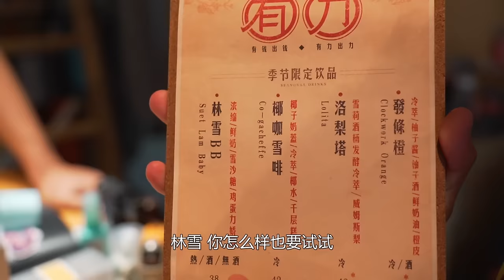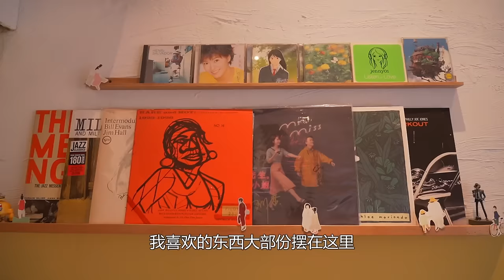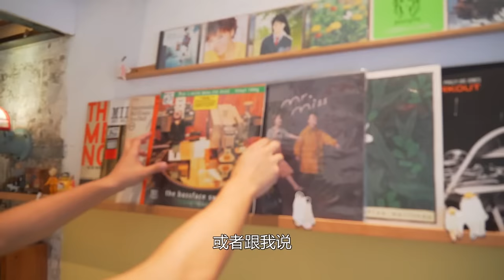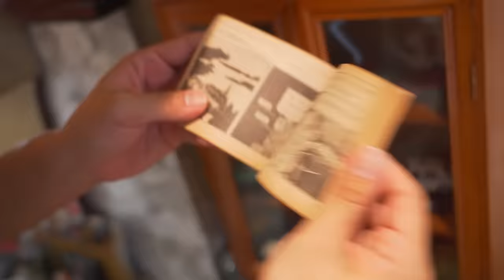港產片擁躉必須打卡的一家咖啡店！看名字就能猜到口味的咖啡，總有一杯適合你！【品城記】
今天我們要去的這家店，或許不一定適合每一個人，但對於我們來說，絕對是一家有意思的店~這是位於老西關的一家咖啡店，和如今市面上大多數咖啡店一樣，它也有屬於自己的“個性”、“主題”，而且還是相當對我們胃口的，來自上世紀末的港產片文化~當然，他並不是貼幾張海報，或者把店佈置得老舊一點就完事了，而是真正將港產片文化融入到每一杯咖啡當中. 那些看似令人一頭霧水的咖啡名，在真正的港產片粉絲眼中，絕對是“直擊痛處”的存在，而且還能根據這些名字，大致估計到每一杯飲品的特色~港片粉絲絕對值得一試！

店鋪名稱：有力咖啡
地址：廣州市荔灣區寶源路3號之一
營業時間：12:00-21:00 週四休息
編導太餓，把小票吃了

吃雞！
品城記 廣東探店 咖啡 "我們將確保影片內容不涉及任何動物虐待行為，所有食材的取得都符合道德和法律規定。"